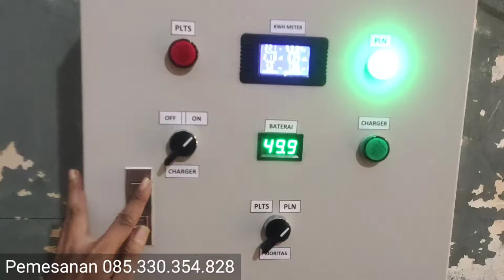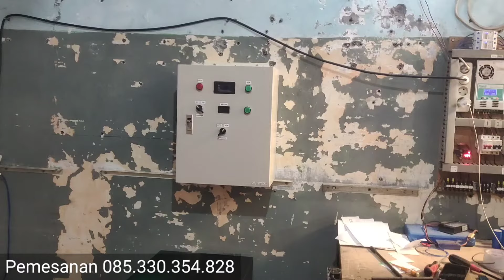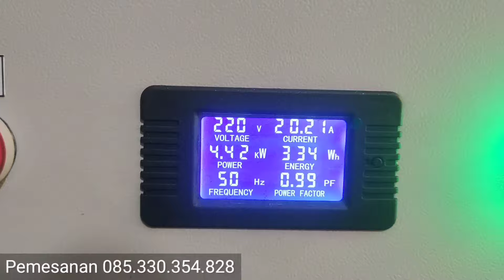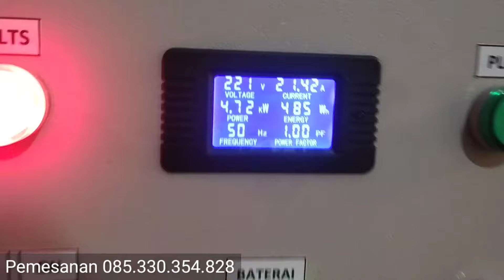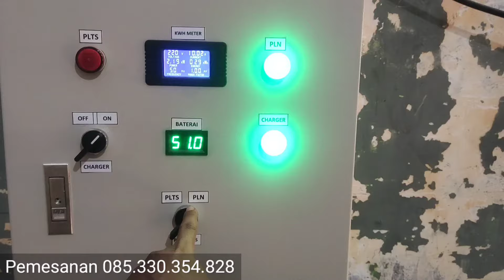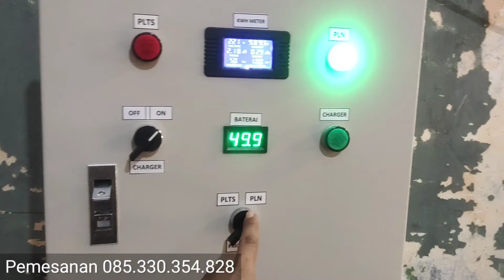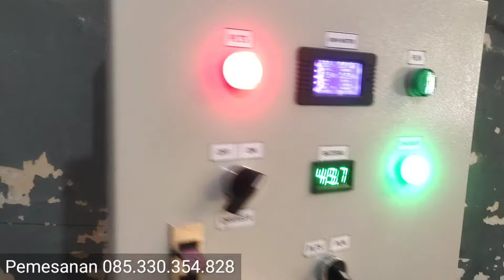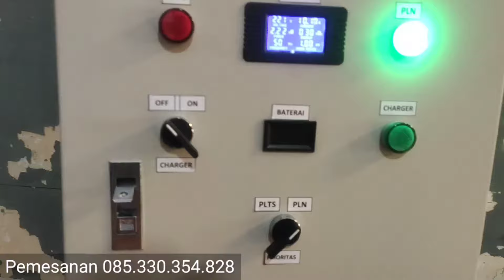panel backup solusi pln sering padam 5500 watt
maaf video lama telat upload

spesifikasi dan harga produk silakan WA saja